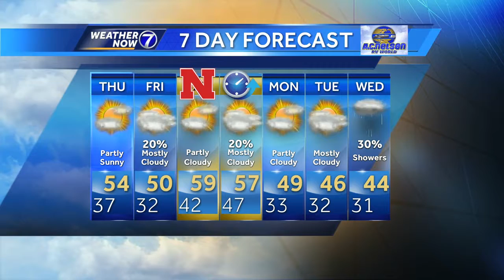Bill's Late Evening Update